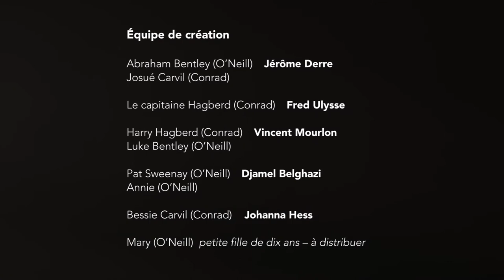Théâtre / Les Fils Prodigues - Chat Borgne Théâtre _ Teaser Création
Un fils se brouille avec son père, un autre vole le sien avant que tous les deux fuient leur famille.

Tandis que le premier se fait attendre et désirer, le deuxième nourrit la haine délirante d’un père qui lui promet la corde à son retour. En quittant le giron familial, ils mettent en cause la filiation. Mais pour forger quel avenir ?

Jean-Yves Ruf, en résidence de création au Maillon, portera sur la scène ce thème aussi ancien que notre civilisation, mettant en miroir deux histoires sur l’échec de transmission. Ces deux textes courts évoquent des questions qui pèsent sur nos sociétés contemporaines : quelles seraient aujourd’hui les valeurs à transmettre entre les générations, quelle utopie sociale à perpétuer ? À travers ce diptyque, le metteur en scène jette deux regards sur le microcosme de la famille et sur ce que projettent les pères sur les fils. Le risque d’être brisé par la machine familiale, par une rébellion sans but et le sentiment d’abandon mène chacun à se replier dans son camp. L’argent devient alors la seule valeur concrète et transmissible, même à contre-gré. Dans une création précise dans le décor comme dans la pureté du jeu, Jean-Yves Ruf relèvera le pari de rendre ces écritures tangibles.

Avec :
Djamel Belghazi, Jérôme Derre, Johanna Hess, Vincent Mourlon, Fred Ulysse
Mise en scène : Jean-Yves Ruf
Son : Jean-Damien Ratel
Vidéo : Thomas Guiral
Lumière : Christian Dubet
Scénographie : Laure Pichat
Costumes : Claudia Jenatsch
Assistanat à la mise en scène : Yordan Goldwaser
Régie générale : Marc Labourguigne

Production : Atelier Culturel

Diffusion : EPOC Productions

Avec le soutien de :
la Comédie de l’Est-Colmar, du TGP-CDN de Saint- Denis et la participation artistique du Jeune Théâtre National-Paris
Création : du 17 au 19 janvier 2018 au Maillon, Théâtre de Strasbourg - Scène européenne.